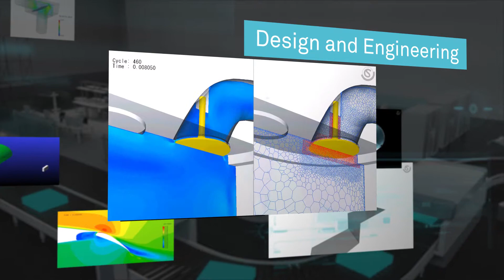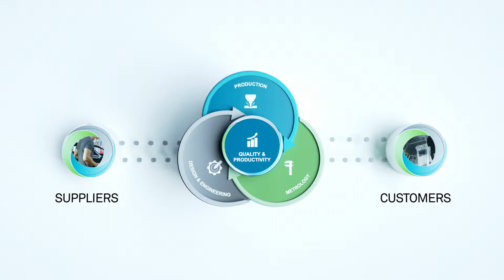Hexagon Manufacturing Intelligence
Explainer video we produced for Hexagon Manufacturing Intelligence showing how they can improve quality and productivity by enabling DigitalTransformation and the SmartFactory.